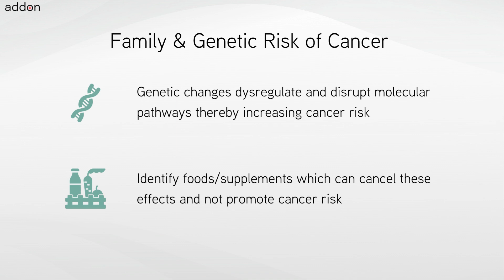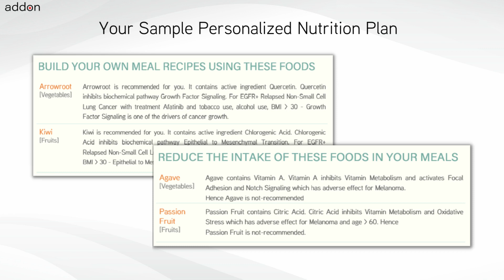Foods for Glioblastoma!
Foods for Glioblastoma should be personalized for each individual and also must adapt when cancer treatment or tumor genetic change. The personalization and adaptation must consider all the active ingredients or bioactives contained in different foods with respect to cancer tissue biology, genetics, treatments, lifestyle conditions and diet preferences. Hence while nutrition is one of the very important decisions for a cancer patient and individual at risk of cancer to make – how to choose foods to eat is not an easy task.

Foods and Supplements chosen are important decisions for cancers like Glioblastoma. Glioblastoma patients and individuals with genetic-risk always have this question: “What foods and nutritional supplements are recommended for me and which are not?” There is a common belief which is a misconception that all plant-based foods could be beneficial or not but would not be harmful. Certain foods and supplements can interfere with cancer treatments or promote molecular pathway drivers of cancer.

There are different types of cancer indications like Glioblastoma, each with different tumor genetics with further genomic variations across each individual. Further every cancer treatment and chemotherapy has a unique mechanism of action. Each food like New Zealand Spinach contains various bioactives in different quantities, which have an impact on different and distinct sets of biochemical pathways. The definition of personalized nutrition is individualized food recommendations for the cancer indication, treatments, genetics, lifestyle and other factors. Nutrition personalization decisions for cancer require knowledge of cancer biology, food science and an understanding of different chemotherapy treatments.